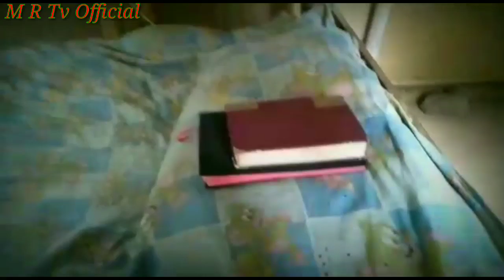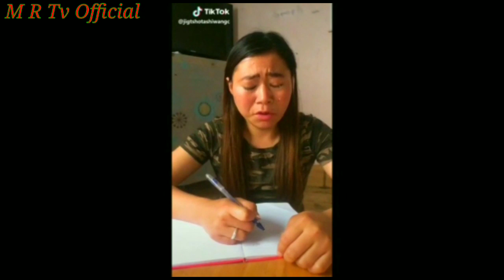Charan momin New video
Charan momin